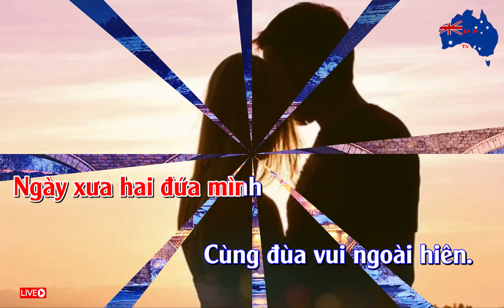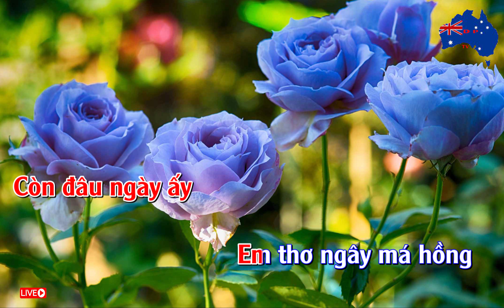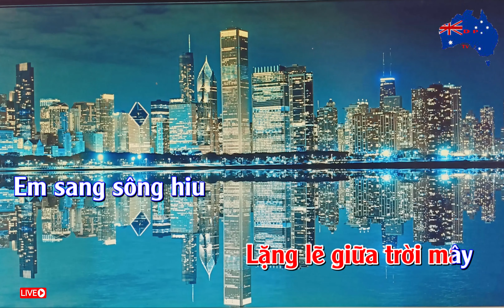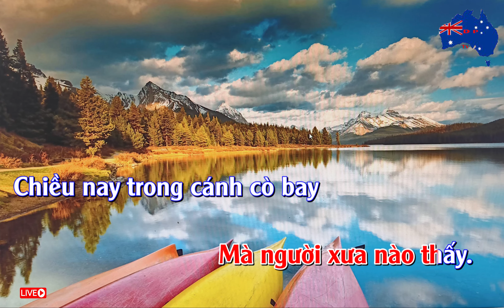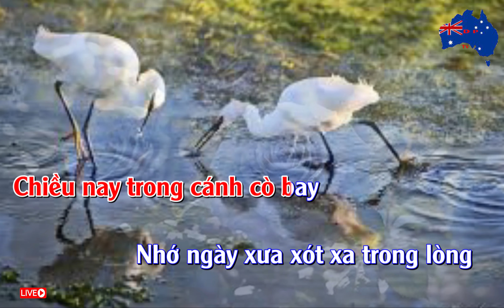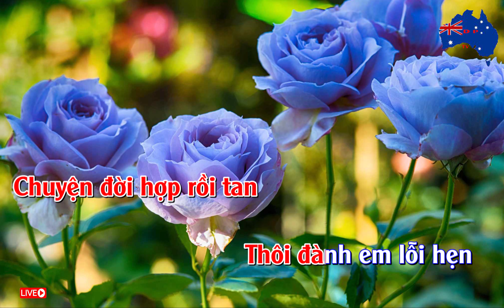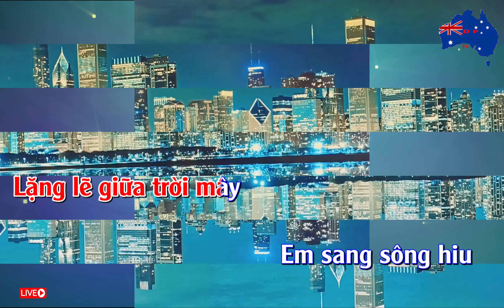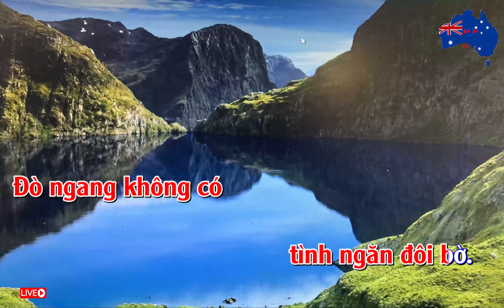Karaoke Tinh Đôi Ngăn Cách Đôi Bờ . Ton Nu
Tinh  Đôi Ngăn Cach Doi Bo Ton Nu
St. Thanh Sơn